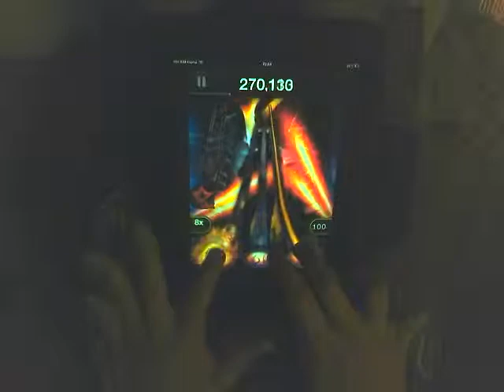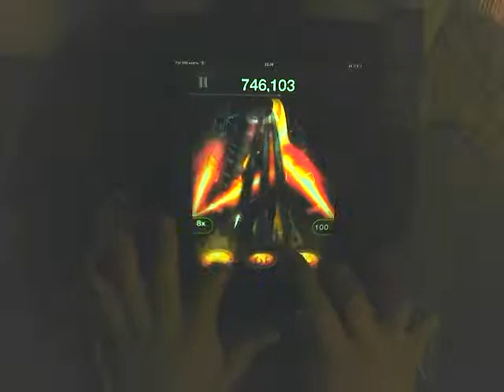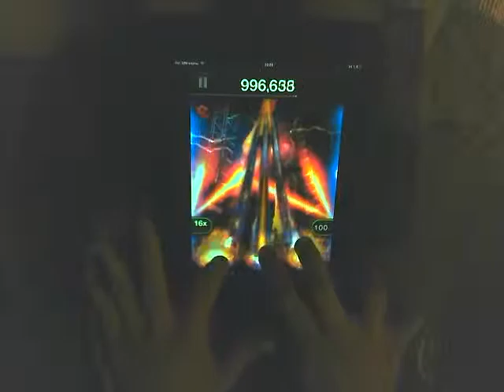Oh No Not Stereo-Static Friction Heart (TTRT)(FC)